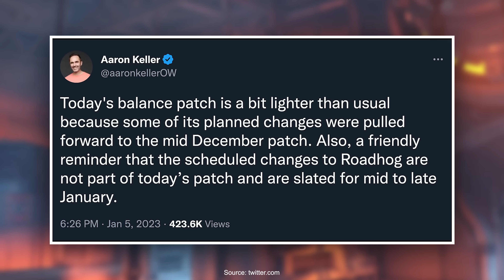What content can we expect for season 3 in Overwatch 2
Season 2 has about 3 weeks left, which means that in the coming weeks, Blizzard will slowly start sharing some info on Season 3 for Overwatch. And we actually already know about a few things that will or will not be part of the next season.

But besides that, there is a huge list of options. Possibilities. Things we are hoping for. Clans, Overwatch 2 PvE, new game modes,..
Let's see if we can figure this out.